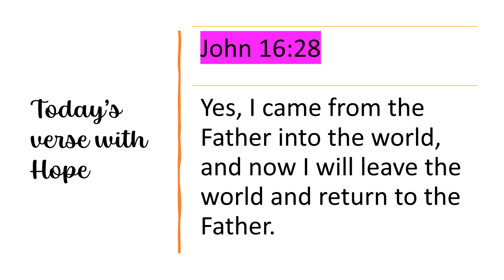Today’s verse with Hope Mar 28